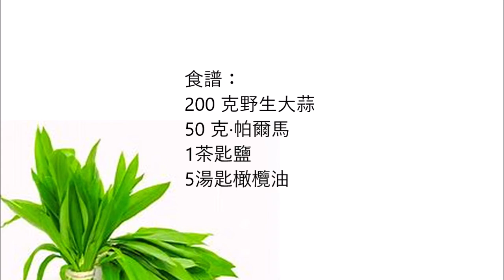Bear garlic pesto , 野生蒜香蒜醬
English:
200 gr wild garlic
50 grams of parmesan
1 teaspoon of salt
5 tablespoons of olive oil
1 tablespoon of pine nuts

Put all ingredients in a mixer and mix well.

中文：
200克野蒜
50克帕瑪森乾酪
1茶匙鹽
5湯匙橄欖油
1湯匙松子

將所有成分放入攪拌機中，攪拌均勻。